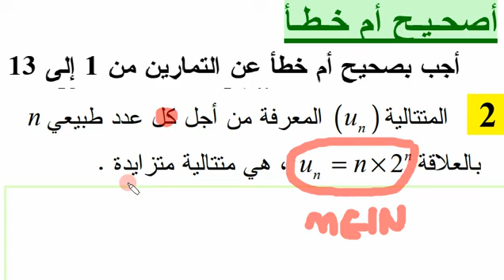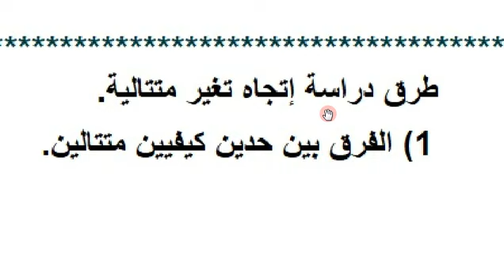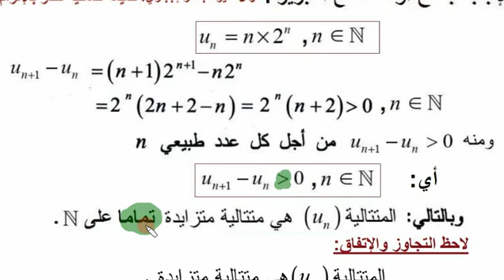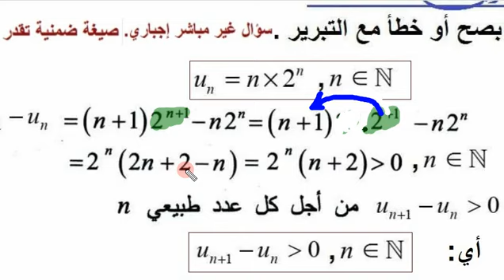ثانية ثانوي علوم تجريبية الرياضيات بالفيديو ، حل التمرين 02 صفحة 166